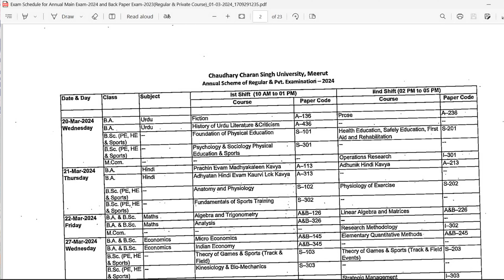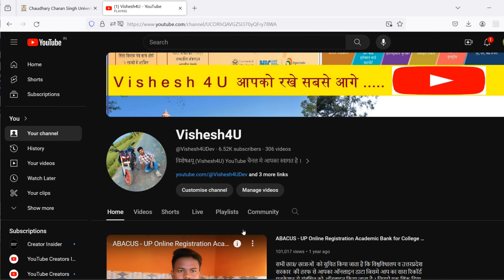CCS University Regular and private exam 2024 datesheet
20 मार्च से आपके पेपर होने जा रहे है आप सभी अपनी डेटशीट जल्द से जल्द डाउनलोड कर ले | चौधरी चरण सिंह विश्वविध्यालय मेरठ एग्जाम 2024
Exam Schedule for Annual Main Exam-2024 and Back Paper Exam-2023(Regular & Private Course)